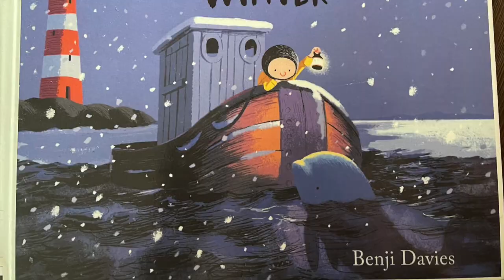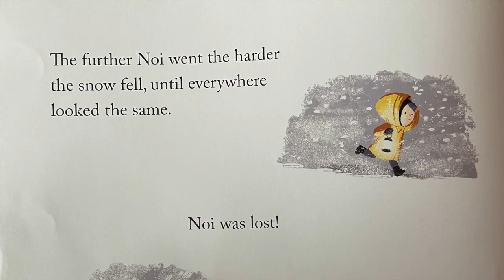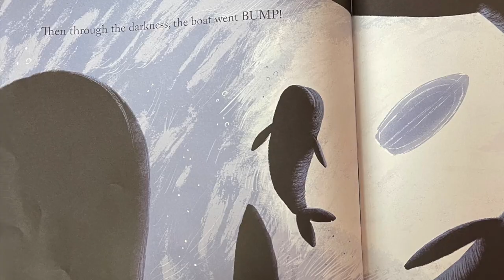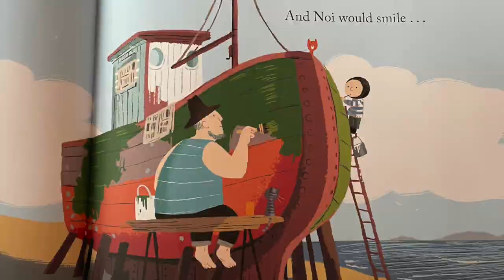The Storm Whale in Winter | Written and Illustrated by Benji Davies | Read by Shruti Kumar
The Storm Whale in Winter is a wonderful sequel of The Storm Whale by Benji Davies. It is a heartwarming story of a little boy Noi who misses his whale friend immensely. His dad goes on a last finishing trip of the season while Noi patiently waits for him to return. When his dad doesn't return home, Noi sets out in the icy ocean to find him. He manages to find his dad's boat but it is empty. Noi feels worried and afraid and just then his whale friend and its family comes to his rescue and ensure that Noi and his dad are reunited at the lighthouse. Happy reading and happy watching :)